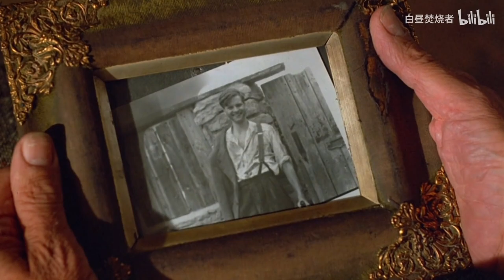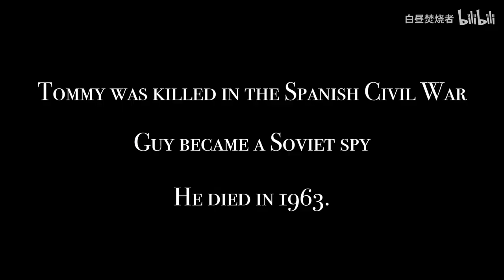【FMV】Guy Bennett x Tommy Judd // The Letters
Movie: Another country 1984